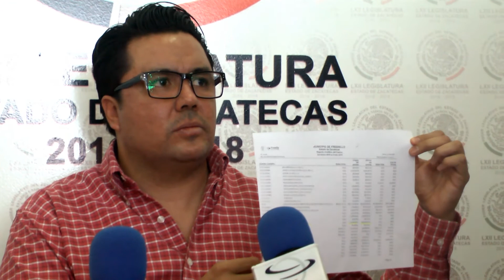Administraciones pasadas adeudan más 160 millones de pesos al Municipio